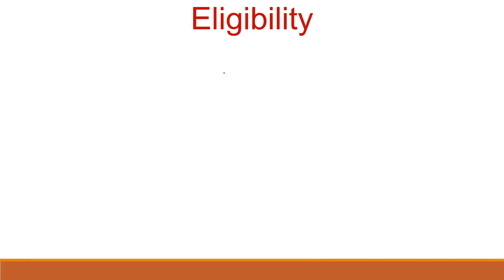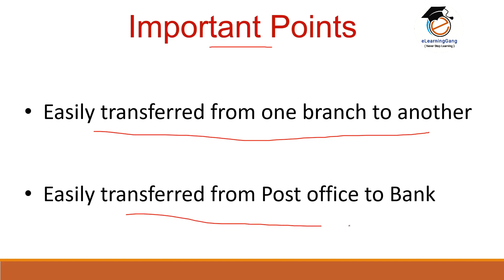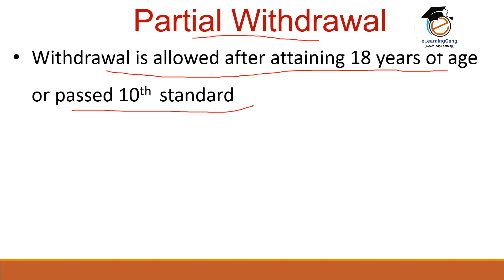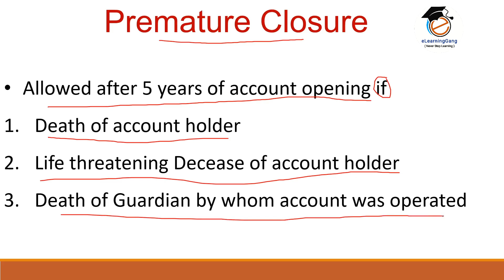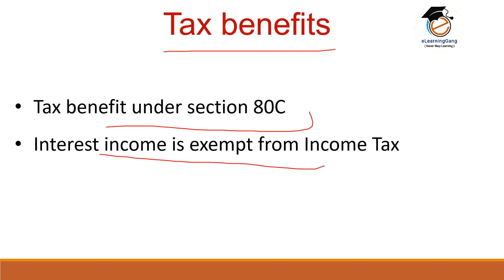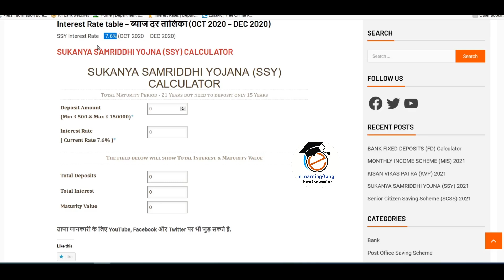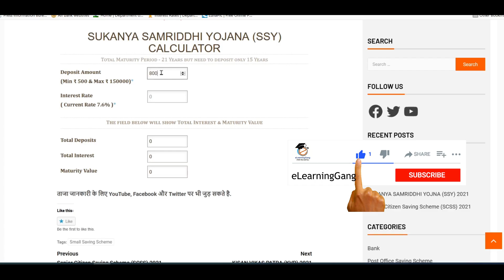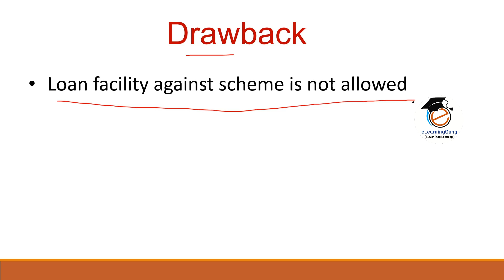Sukanya Samriddhi Yojana in hindi 2022 | Sukanya Samriddhi Yojana calculator | SSY account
In this video we have discussed about Sukanya Samriddhi Yojana in Hindi. Sukanya Samriddhi Yojana 2021 is a saving scheme for daughter. Sukanya samriddhi account can be opened in Bank or Post Office. Sukanya samriddhi yojana interest rate keeps changing.

SSY account may be opened online in some banks. SSY account online demo will be available very soon. SSY interest rate is very attractive as compare to other saving schemes.

Topic Covered in this video:
Sukanya Samriddhi Yojana latest interest rate
Sukanya Samriddhi Yojana calculator
Sukanya Samriddhi account opening
SSY, SSY account,
SSY account online,
SSY calculator
SSY account opening
SSY interest rate
Sukanya account
Sukanya Yojana
Sukanya yojana sbi bank
Sukanya yojana post office
Sukanya samriddhi yojana 2022,
Sukanya samriddhi yojana in hindi 2022
and many other topics are covered in this video.

Sukanya samriddhi yojana maturity chart is shown. Sukanya samriddhi yojana tax benefits, premature withdrawal or premature closure rules are also discussed.